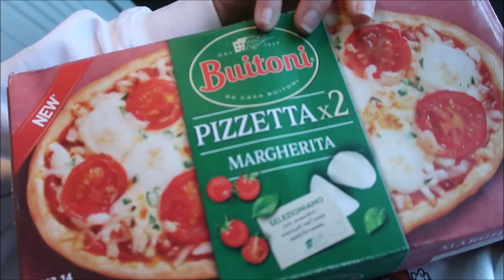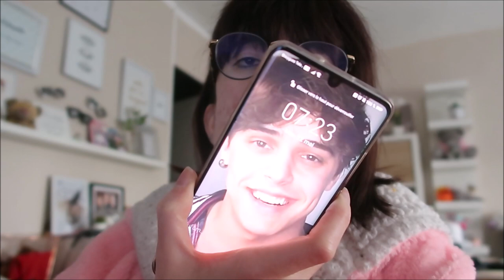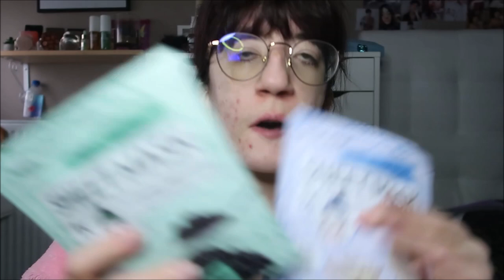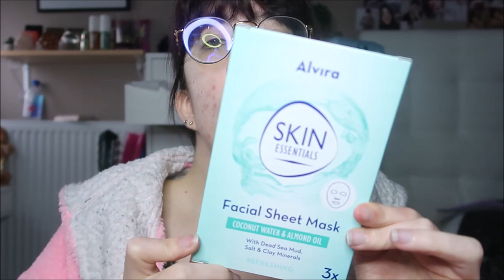DECONFINEMENT ? HAUL ACTION ET HAUL FRINGUE VLOG | HELOMAKEUP YT